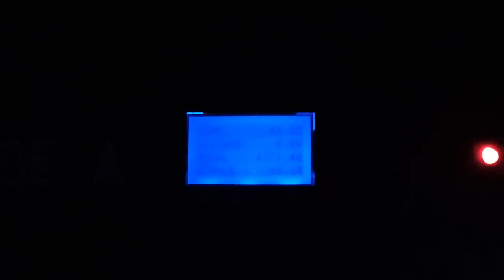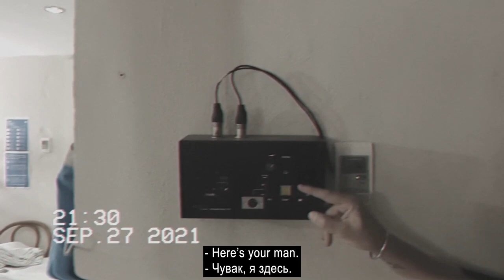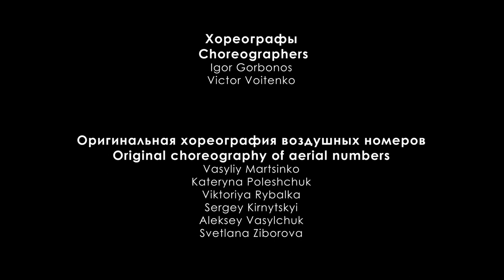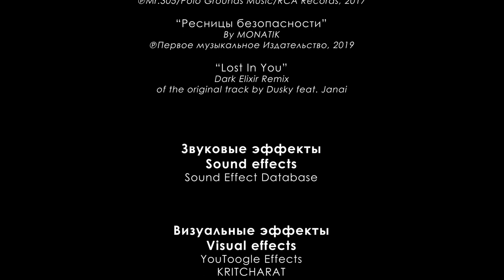"JDI-Project-B-Free Ballet" Documentary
Film is not for a commercial use.
This film is about life of artists on the backstage and on the stage, about their work, about the transition into different characters, attitude to the creativity and profession. Every time on stage artist brings a part of his personality into characters. In this especially difficult time we have found the way to share a part of us and our art with people because, unfortunately, we are currently not able to perform live.
Film will not leave you indifferent. It fills artists and audience with emotions, for the sake of which we have chosen our creative path, reminding us about the importance of love and peace one more time.
For somebody stage is only a job, while for the others it fills life with the sense.
Still, work or a lifestyle?

 Director:
Victor Voitenko

 Choreographers:
Igor Gorbonos
Victor Voitenko

Original choreography of aerial numbers:
Vasyliy Martsinko
Kateryna Poleshchuk
Viktoriya Rybalka
Sergey Kirnytskyi
Aleksey Vasylchuk
Svetlana Ziborova

 Dance team:
Aleksandra Ivanova
Vladyslav Makhnovskyi
Kateryna Lypovaya
Roman Rybin
Lidiya Kulakovskaya
Oleh Cheliyak
Aleksandra Minakova
Artem Kashnikov
Vera Zahriychuk
Petr Pavlyk
Tatiyana Rybchak
Maksim Mambetov
Irina Dieordieva
Sergey Kozobrod
Anna Hukova
Dmitriy Prokhorenko

 Acrobatic section:
Vasyliy Martsinko
Kateryna Poleshchuk
Viktoriya Rybalka
Sergey Kirnytskyi
Aleksey Vasylchuk
Svetlana Ziborova

Screenplay:
Aleksandra Minakova
Victor Voitenko

 Camera:
Igor Gorbonos
Victor Voitenko
Aleksandra Minakova

 Editing:
Aleksandra Minakova
Assistant choreographers
Aleksandra Ivanova
Vladyslav Makhnovskyi

 Costumes:
Ludmila Mikhnevich

Production manager:
Irina Dieordieva

All video materials belong to the project.

All music in the film is used for the creative purpose only